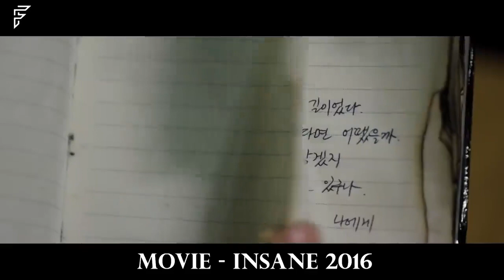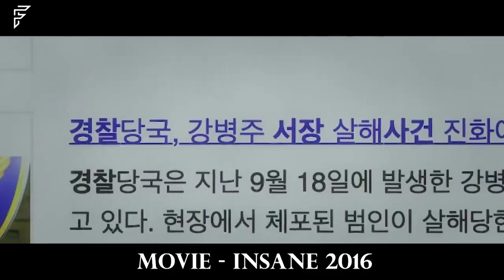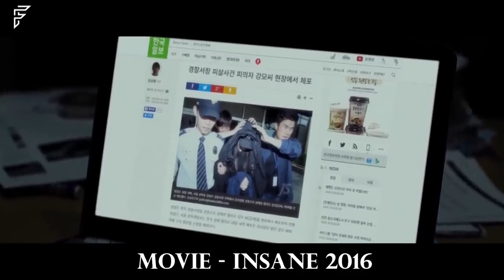Her ORGANS Are Forcefully HARVESTED In A HOSPITAL, So She Does The SAME To Her TORMENTORS